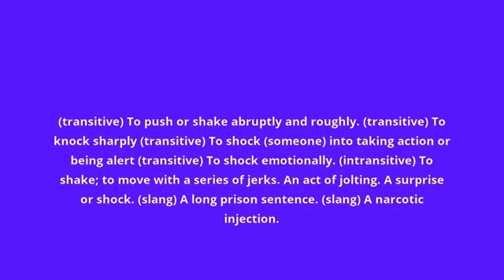what is the meaning of jolt